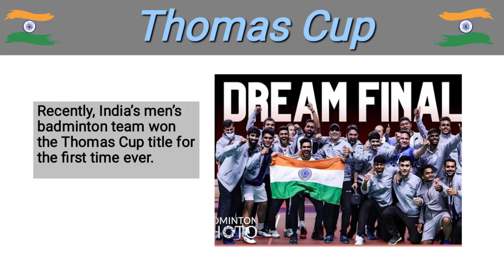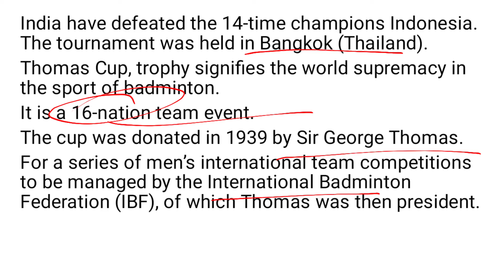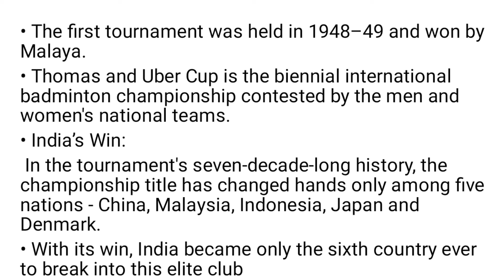Thomas Cup 2022/SURBHI SHARMA|BANK/SSC/UPSC/NDA/EPFO/ARMY_GD/ALL_GOVERNMENT_JOBS